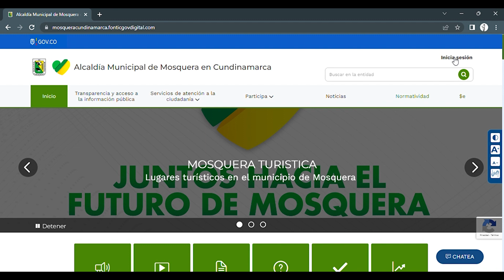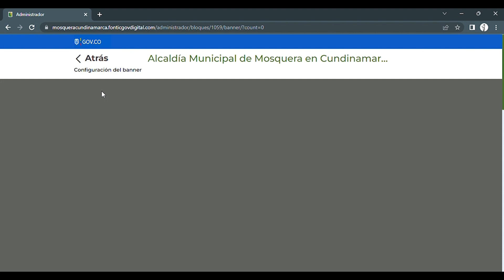🔊 Agregar banners personalizados en diferentes secciones de la sede electrónica | GOV.CO/Territorial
Bienvenido a GOV.CO/Territorial, en este tutorial aprenderás a Agregar banners personalizados en diferentes secciones de la sede electrónica en la sede electrónica de tu entidad.